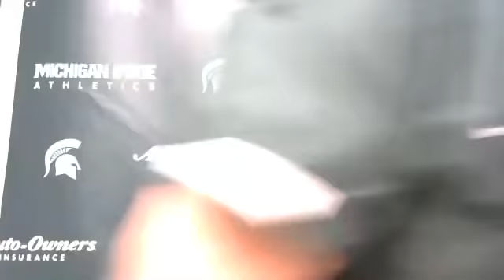MSU vs. Duke Post Game Presser: Aaron Henry, Coach Izzo, Julias Marble & Rocket Watts.